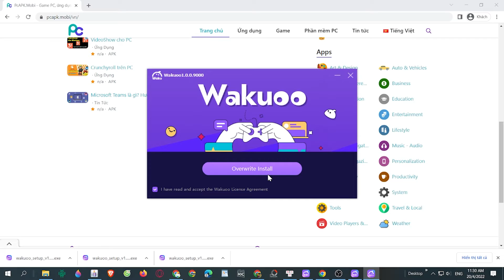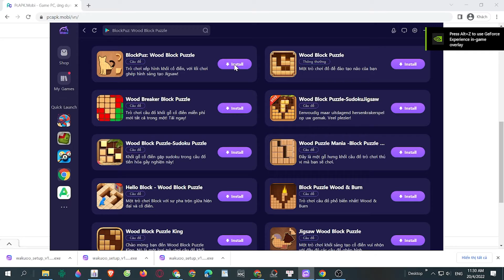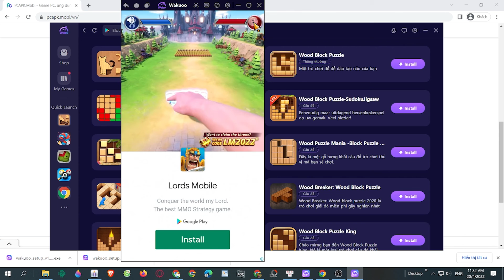BlockPuz Wood Block Puzzle PC - Cách tải & chơi mượt trên Máy tính/ Laptop Windows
Link tải nè 😘 BlockPuz Wood Block Puzzle PC là game hàng đầu hiện nay và bây giờ bạn có thể tải cho máy tính Windows/ Laptop.

0:00 giới thiệu BlockPuz Wood Block Puzzle PC
0:18 hướng dẫn
1:09 cách tải phần mềm
1:15 cài đặt
1:37 bắt đầu sử dụng
2:03 đăng nhập google
2:08 mở ch play
2:03 tải BlockPuz Wood Block Puzzle trên PC
2:25 mở BlockPuz Wood Block Puzzle PC Windows
3:02 Trải nghiệm BlockPuz Wood Block Puzzle trên Máy tính